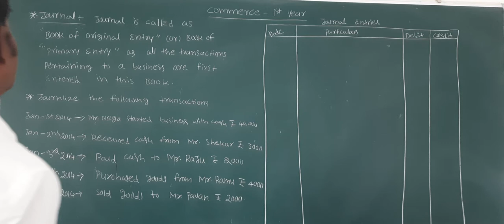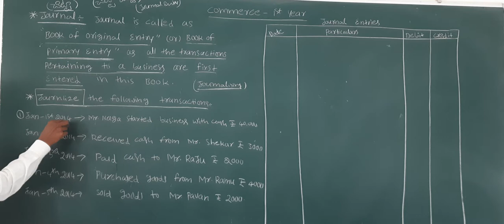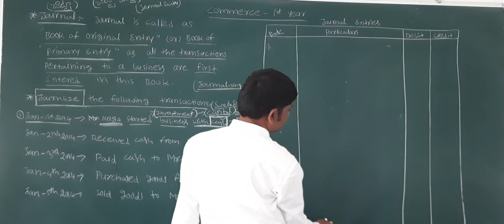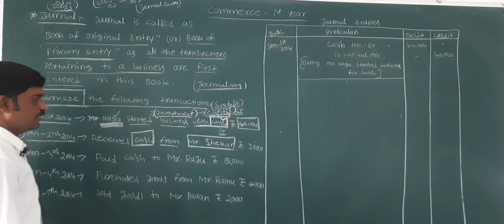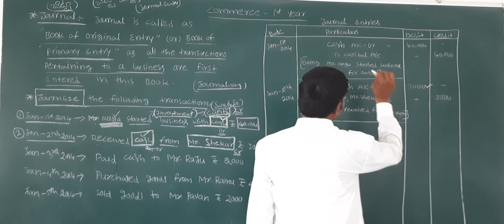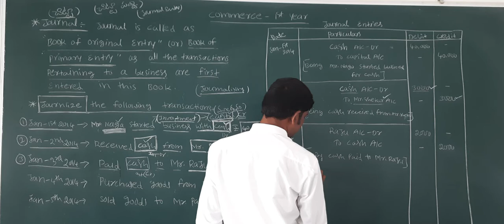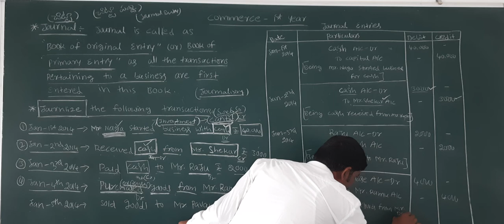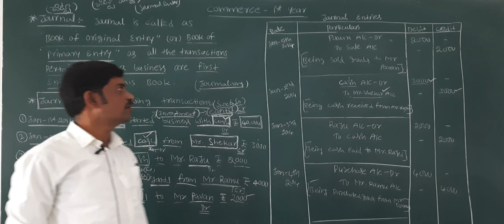COMMERCE I YEAR - JOURNAL